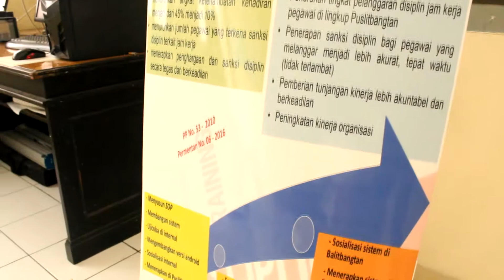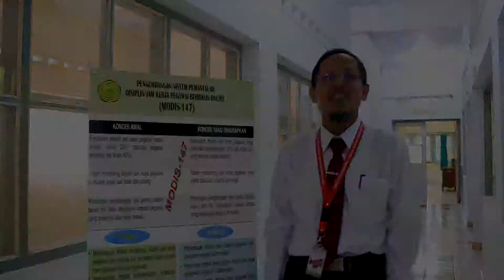Proper MODIS 147 Tingkatkat Disiplin Pegawai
Peningkatan disiplin pegawai terus diupayakan dengan berbagai cara. MODIS 147, Proyek Perubahan yang diusung  Narta, peserta Pelatihan Kepemimpinan Tk. III angkatan XII Kementerian Pertanian, merupakan sebuah inivasi yang bisa diterapkan dan diharapkan bisa menjadi jurus yang ampuh untuk memonitor disiplin pegawai, saat masuk, selama di kantor sampai akhir jam kerja guna meminimalisir pelanggaran kehadiran dan jam kerja.